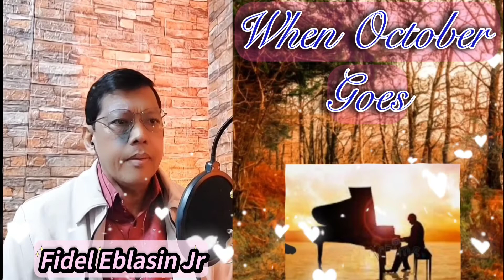When October Goes (Barry Mailow) - performed by Fidel Eblasin Jr.